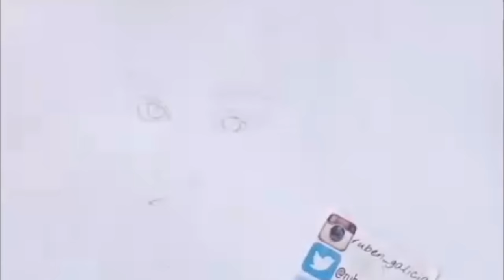Drawing Ariana Grande / Dibujando a Ariana Grande // Ruben Morales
Mi primer Vídeo de este año / My first video of this year
Hola a Todos! Como han estado? Espero y muy bien :)
La ultima vez que había subido un Dibujo fue el año pasado :( hehehe xD :D
Bueno les  traigo Mi Nuevo Dibujo de Ariana Grande!
Espero que les guste muchísimo :)
Activa las notificaciones, para que no te pierdas de mis nuevos dibujos :D
GRACIAS!!! por ver este vídeo y FELIZ AÑO NUEVO A TODOS :)

Hello everyone! How have you been? I hope and very well :)
The last time I uploaded a drawing was last year :( hehehe xD: D
Well I bring you My New Drawing of Ariana Grande!
I hope you like it very much :)
THANK YOU!!! For watching this video and HAPPY NEW YEAR TO ALL :)